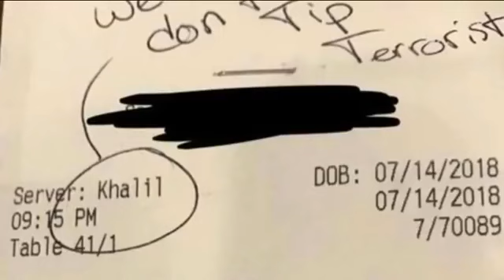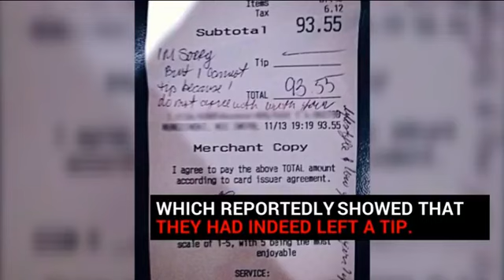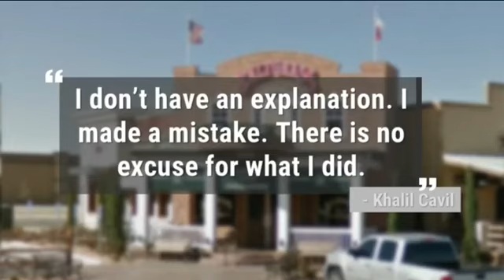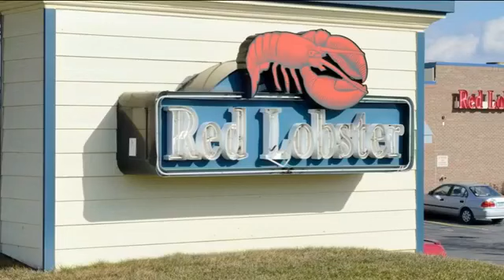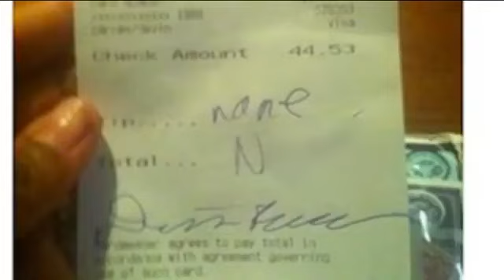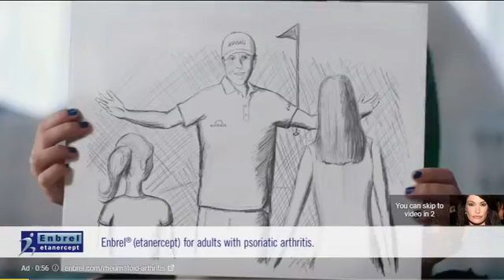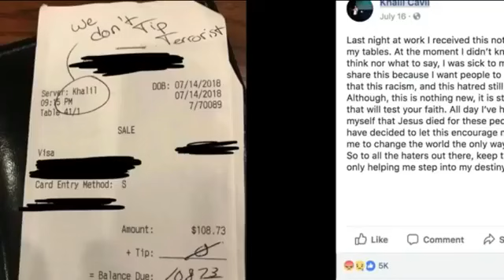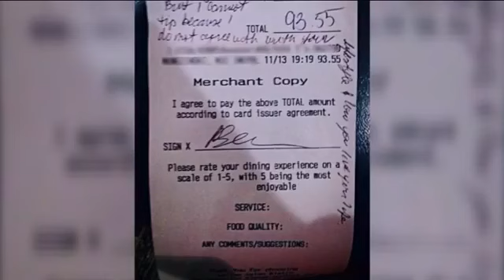Racismo Fake - Dan a conocer que todo fue inventado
Dania Alexandrino nos trae su analisis